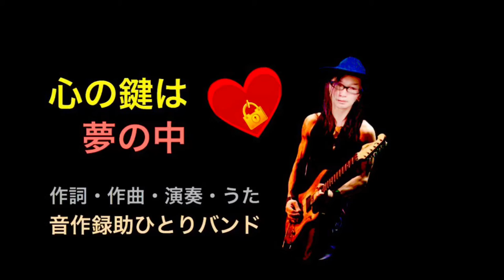聴くだけで心が洗われる優しいロックミュージック「心の鍵は夢の中」（オリジナル曲）音作録助ひとりバンド HQ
【心の声】聴くだけで心が洗われる
　　　　　優しいロックミュージック

曲名：　心の鍵は夢の中（名曲？）

作曲・演奏：音作録助
　　　　　（佐伯憲一）

録音：オンネットレコード